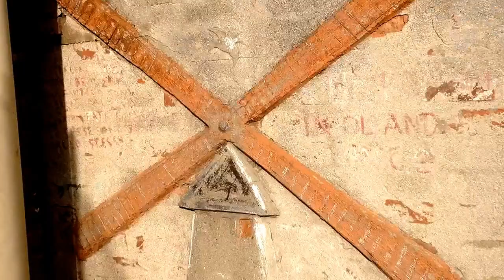Casa cammarata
Piccolo report video dell'invasione digitale alla casa del Cav. Cammarata di Messina